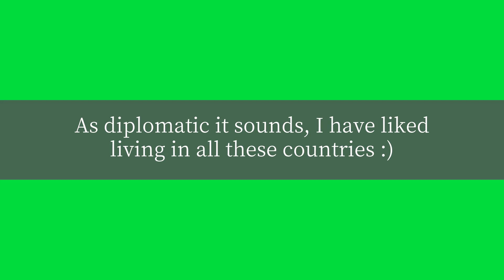How many countries have you lived?